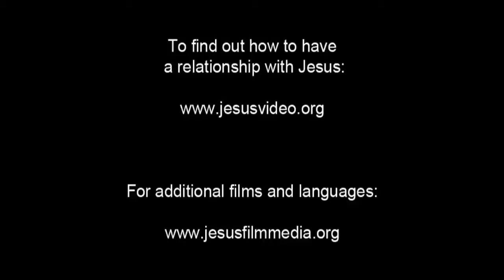JESUS, (Korean, North), Jesus Carries His Cross